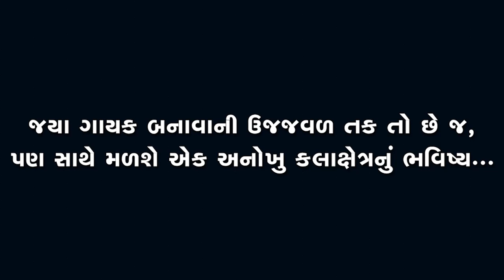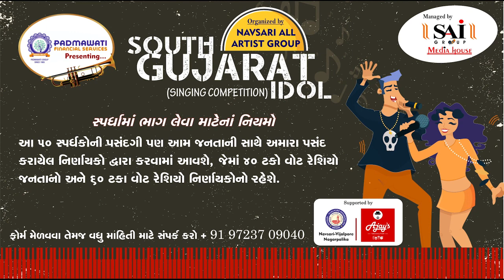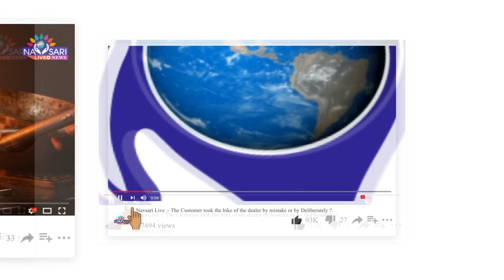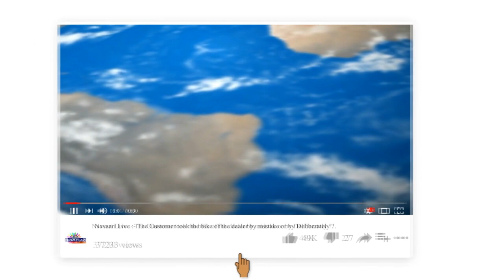Zatpat News:-South Gujarat Idol:-Smitaben Pravinbhai Naik Age 53 R vashi vidhyamandir dhamdachha